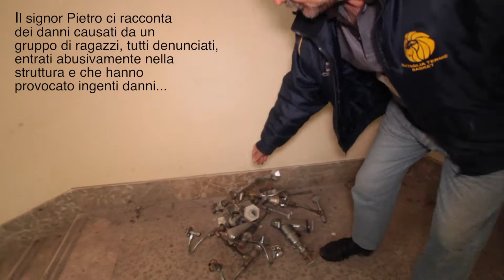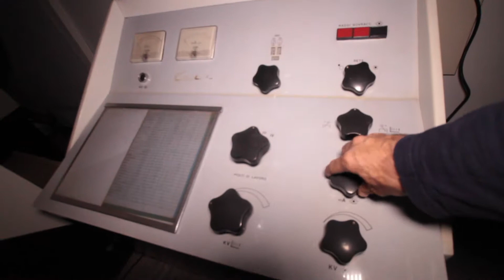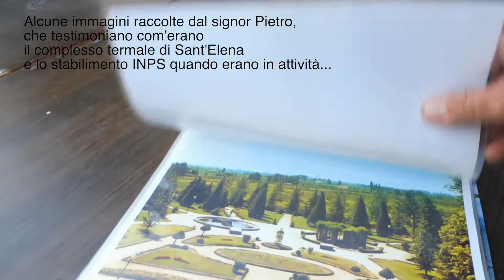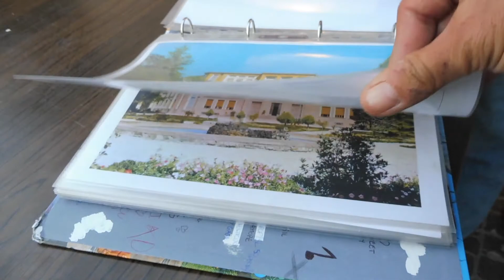ESPLORAZIONE URBEX | Stabilimento termale INPS a Battaglia Terme - Padova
Lo stabilimento INPS di Battaglia Terme (in origine Istituto Nazionale Fascista della Previdenza Sociale) è, oggi, un’enorme struttura dismessa ed abbandonata da circa vent’anni.
Oggi vi faccio conoscere la sua storia, guidata ed accompagnata dai ricordi del suo attuale custode.

A voi non costa niente di più, ma potete dare molto al canale!
Grazie!

● Spedizioni illimitate in 1 giorno senza costi aggiuntivi su milioni di prodotti, e senza soglia minima d'acquisto.

CORPI MACCHINA

♦ Canon EOS M
♦ Canon EOS 750D
♦ GoPro Hero 3 White

OBIETTIVI

♦ Samyang 8mm Fisheye
♦ Tamron Aspherical DiII SP 11-18 4,5/5,6: fuori produzione
♦ Lensbaby Composer
♦ Canon 75-300 4,0-5,6 III
♦ Canon 28-135 3,5-5,6 IS ultrasonic

ACCESSORI

♦ Steadycam Neewer 60 cm
♦ Faro Godox LED64
♦ Microfono Rode VideoMicro
♦ Battery Grip: Neewer NW-760D
♦ Filtri polarizzatori
♦ Mini flash: Canon Speedlite 90EX
♦ Flash Neewer Speedlite NW 561
♦ Pannelli riflettenti

CAVALLETTO

♦ SanDisk Ultra SDHC da 32 GB

Video editato con Final Cut Pro X su iMac 27"